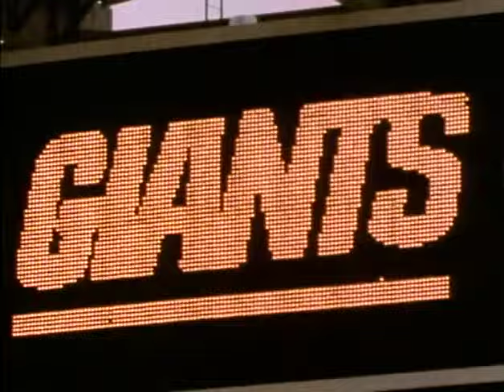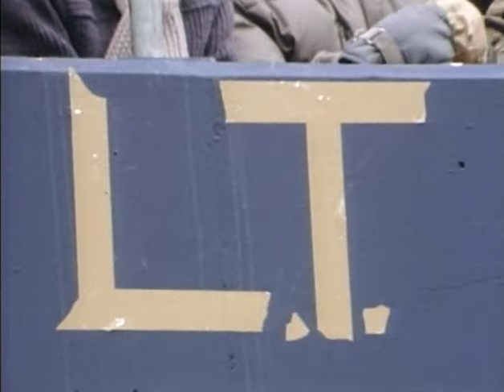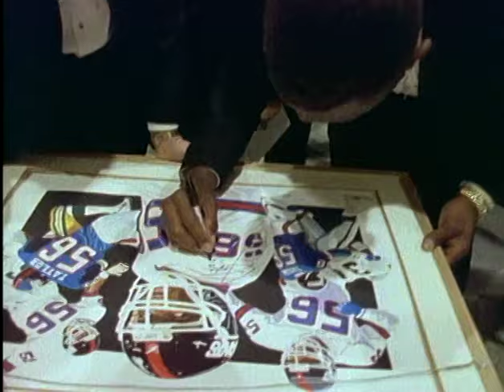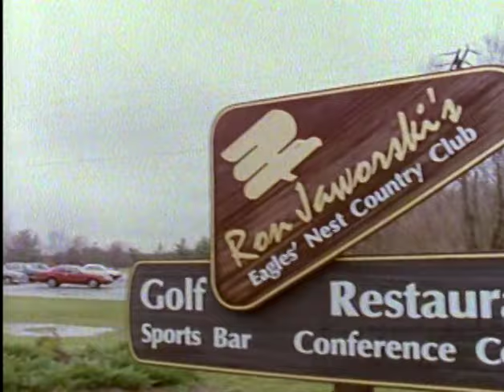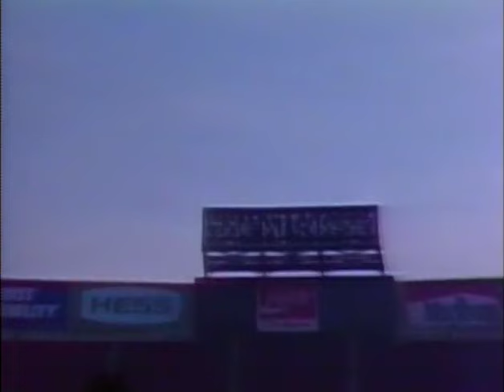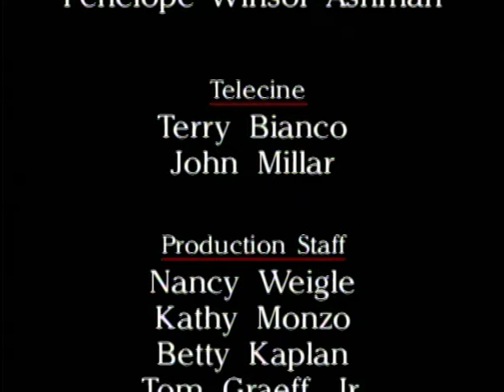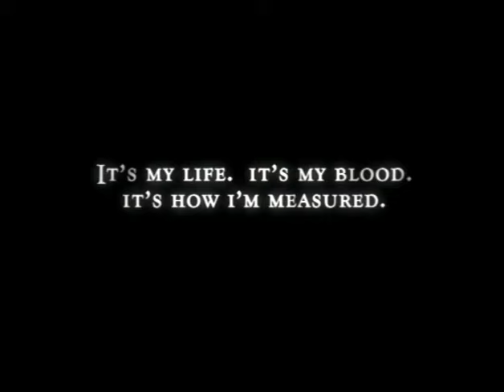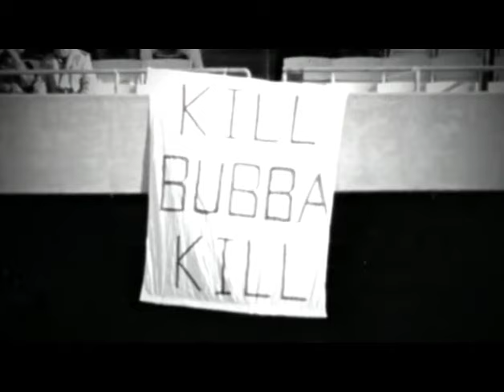LT - Lawrence Taylor (NFL Documentary DVD Rip 2006) NY Giants